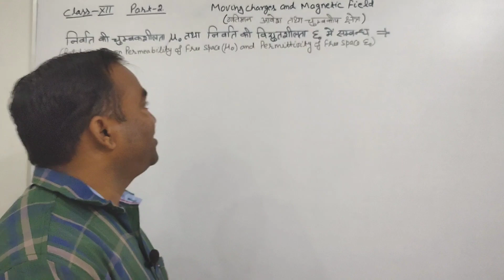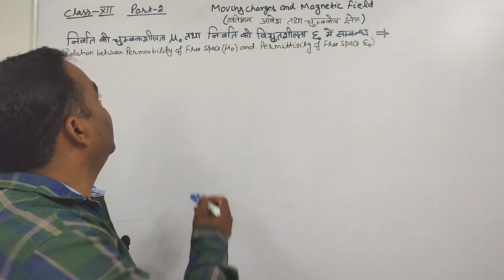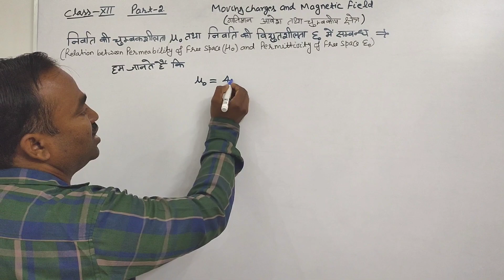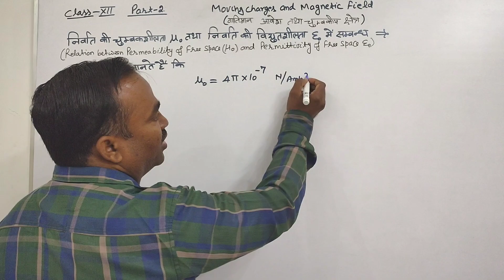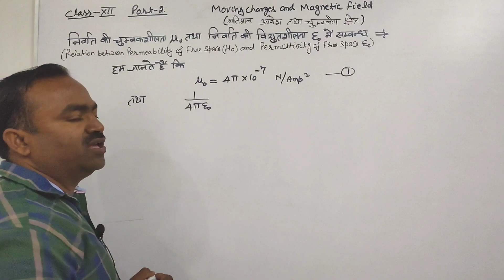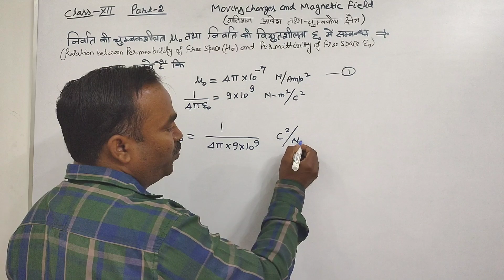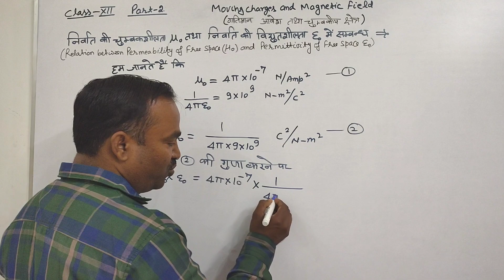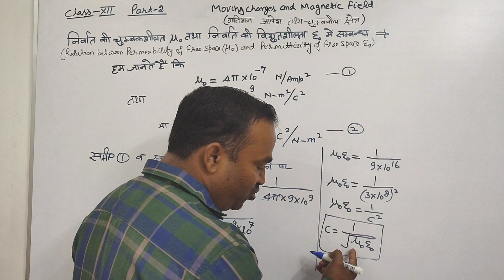Magnetism- "Relation between Permeability & Permittivity of free space" Class 12, Part-2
Topics For U-

Relation between Permeability of free space and Permittivity of free space
(निर्वात की चुंबक शीलता एवं निर्वात की विद्युतशीलता में संबंध)

Previous Videos-
Biot-Savart Law (बायो-सेवर्ट नियम) Moving Charges and Magnetism Class 12 ,Part -1